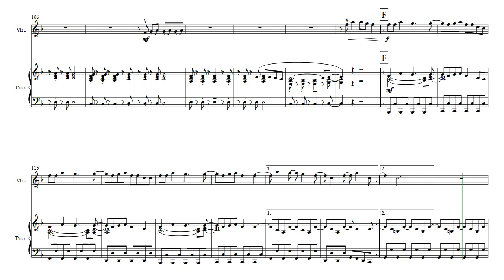Taylor Swift - I Can See You | Violin & Piano Cover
This cool arrangement of Taylor Swift's "I Can See You" is for Violin and Piano. It is transposed to the comfortable key of D minor/F Major and requires no shifting. The piano part is a true accompaniment and does not double the violin solo. This is a great piece to expand your popular repertoire!

The PDF download contains both a full score and a set of individual parts - Violin and Piano.